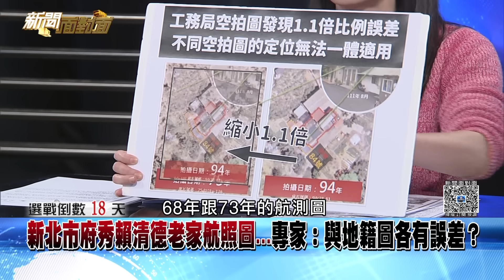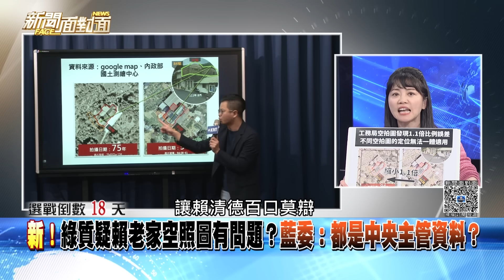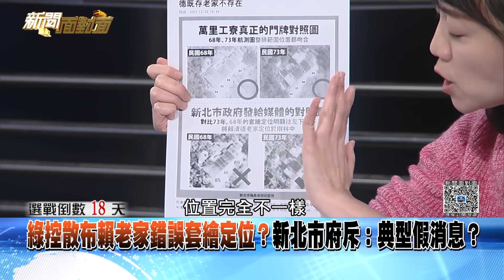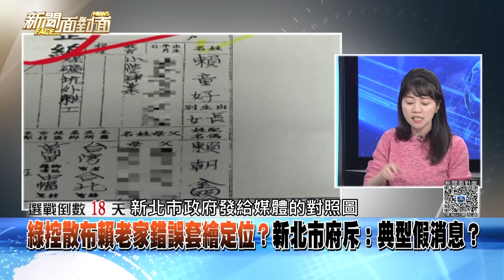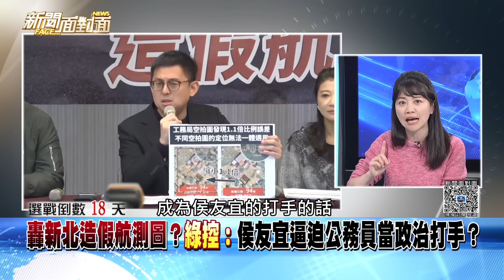精彩片段》轟新北造假航測圖？綠控：侯友宜逼迫公務員當政治打手？【新聞面對面】2023.12.26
下載【年代電視】APP：
iOS平台：